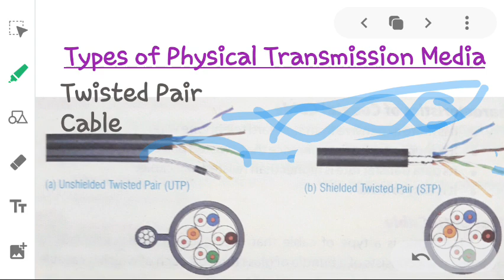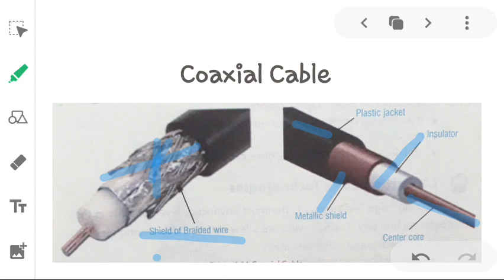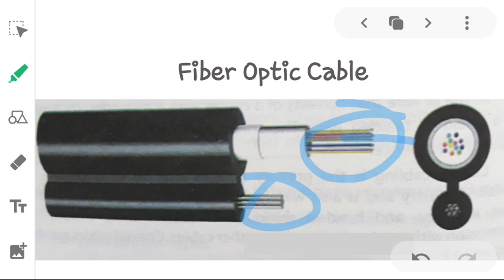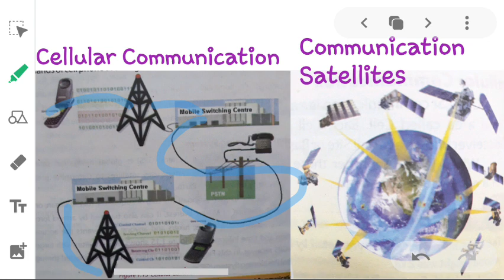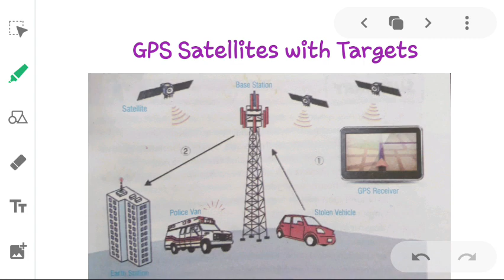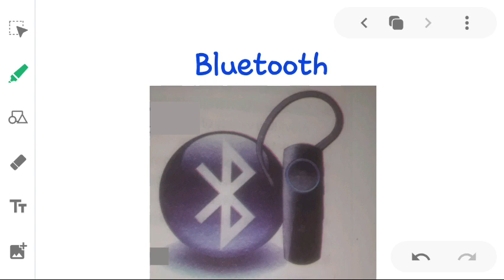8 COM 0707